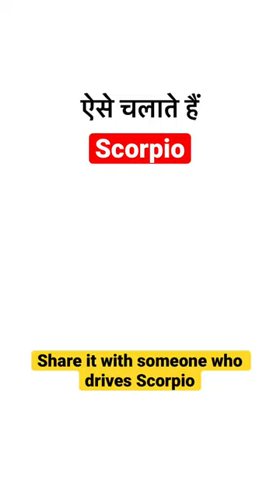Scorpio Crazy Driving